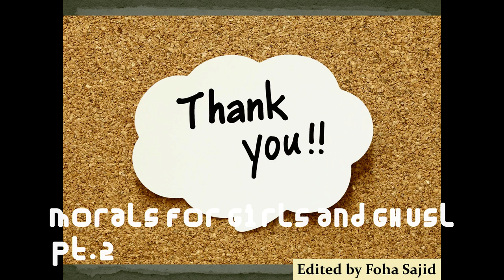Morals for girls and careful interaction with Society (Part 2)